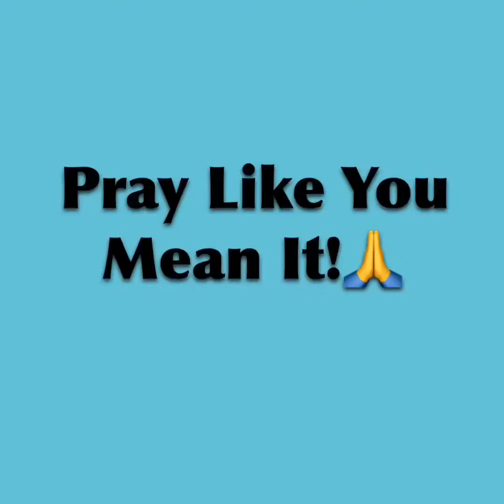Monday Morning Mini-Message(Pray Like You Mean It!🙏)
Dr. Mark B. Hubble